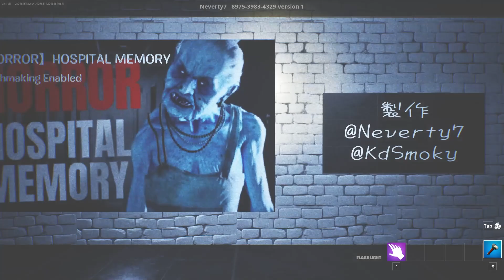HORROR CLOSED DINER FORTNITE (TUTORIAL) BOTH ENDINGS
How to Complete HORROR CLOSED DINER in Fortnite - Fortnite HORROR CLOSED DINER Map Full Gameplay Guide.

Follow the Creator of this map for more updates:
Map Creator:- Neverty7

Timestamps:-

00:00 - How to Play HORROR CLOSED DINER Map
00:11 - Intro Cutscene
01:29 - Day 1 Clean The Dishes
02:04 - Hockey Cleanup
02:58 - Day 1 Room Key Location
03:49 - Checking The Room 1st Time
04:36 - Day 1 Check Out
05:22 - Day 2 Clean The Dishes
05:55 - Billiards Cleanup
07:42 - Checking The Room 2nd Time
08:48 - Day 2 Check Out
09:39 - Day 3 Clean The Dishes
10:10 - Table Tennis Cleanup
11:00 - Day 3 Check Out
11:37 - Day 3 Exit Door Key Location
12:11 - Hiding From The Monster
12:54 - Day 3 Exit Door Location
13:16 - Day 4 Clean The Dishes
13:46 - Radio Location
13:53 - Day 4 Room Key Location
14:11 - Running From The Monster in The Room
14:58 - Day 4 Exit Door Key Location
15:15 - Warehouse Location
16:09 - Tools Location
16:48 - Running From The Monster in The Duct
17:32 - How to Get Bad Ending in HORROR CLOSED DINER
18:08 - How to Get Good (True) Ending in HORROR CLOSED DINER